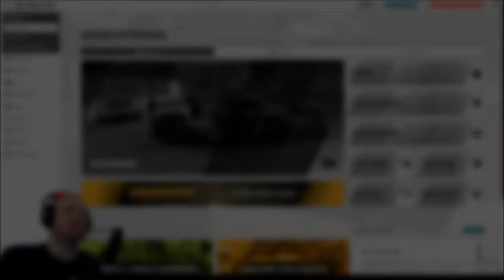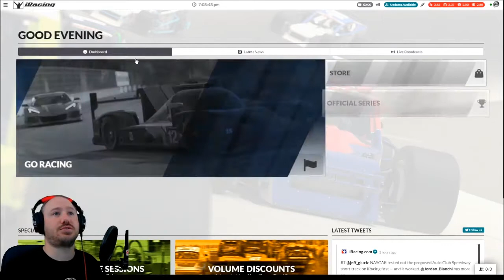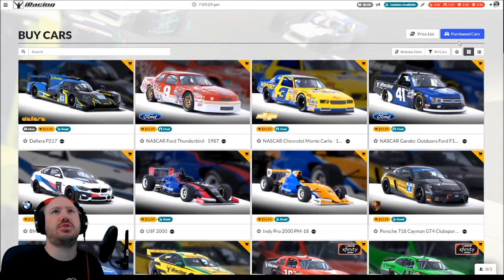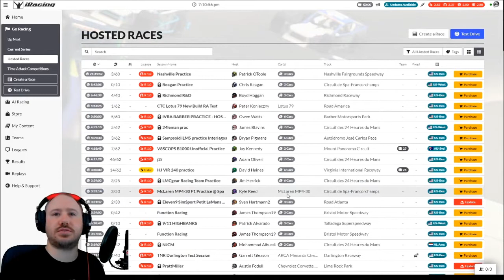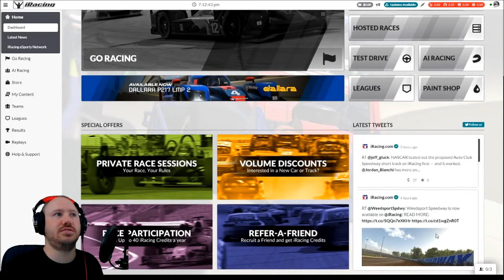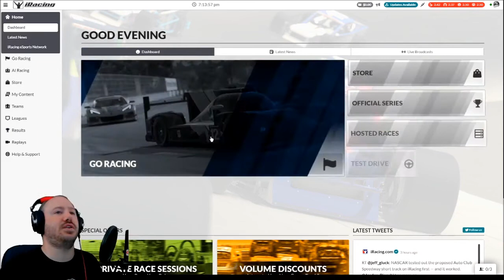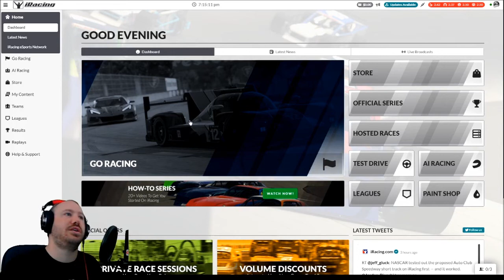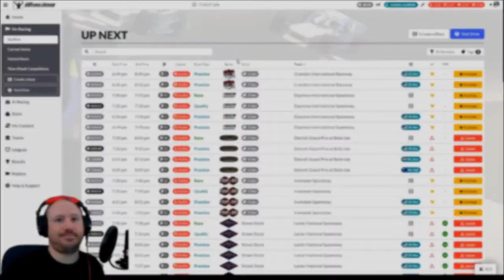New iRacing UI - Stop whining, it's not that bad!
There's a new iRacing user interface, and not everyone is happy.  I'll show you the new UI and (hopefully) assuage your fears.

If you would like to contact C² Racing, we can be reached on social media at the following: